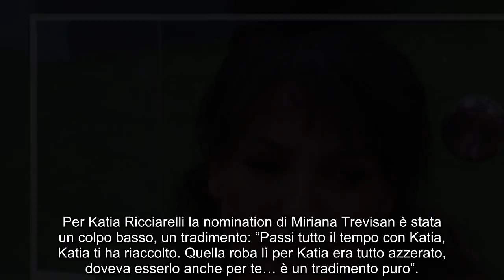Miriana Trevisan si apre al GF Vip 6, poi la regia ro.vina tutto: “Non ero al fu.nerale di mio...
Miriana Trevisan si apre al GF Vip 6, poi la regia ro.vina tutto: “Non ero al fu.nerale di mio padre…”